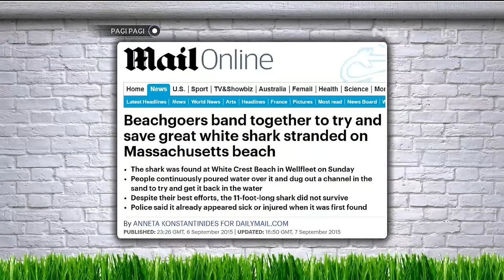Anjing Ini Ketakutan Lihat Bu Barbara